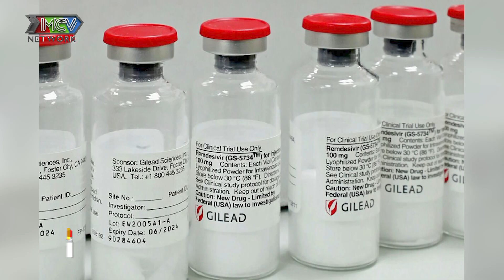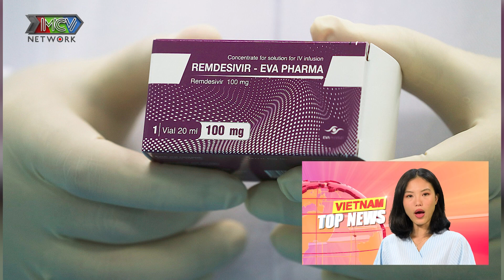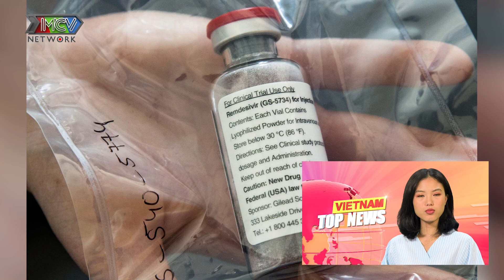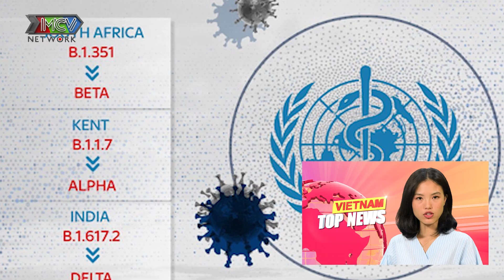Việt Nam Top News 9/8: NGƯỜI DÂN KHÔNG TỰ Ý MUA REMDESIVER ĐIỀU TRỊ COVID-19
Nội dung 9/8:
1. TRUNG TÂM HỎA TÁNG KHÔNG TỰ ĐƯA TRO CỐT NGƯỜI MẤT DO COVID-19 VỀ NHÀ
2. CÓ TỔNG CỘNG 9.000 F0 XUẤT VIỆN TẠI BỆNH VIỆN DÃ CHIẾN
3.NGƯỜI DÂN KHÔNG TỰ Ý MUA REMDESIVER ĐIỀU TRỊ COVID-19
4.BÌNH DƯƠNG XIN CHI VIỆN ĐỂ “ HẠ NHIỆT DỊCH BỆNH
5.NGHỆ AN VÀ BẮC NINH CHO HỌC SINH ĐI HỌC TRỞ LẠI
6.CÔNG AN QUẢNG NAM XÁC MINH CLIP NHÓM THIẾU NỮ ĐÁNH HỘI ĐỒNG 1 CÔ GÁI
7.XÁC MINH  VỤ CÔ GÁI ĐANG CLIP KHOE “ TẤM THẺ ĐỎ CỦA BA”
8.PHÁP MỞ RỘNG ÁP DỤNG THẺ THÔNG HÀNH Y TẾ
9.WHO CÂN NHẮC ĐẶT TÊN BIẾN THỂ COVID-19 THEO CHÒM SAO
10.BARCA KIỆN, NGĂN PSG CHIÊU MỘ MESSI
11.CỰU DANH THỦ HAGL LÀ ỨNG CỦ VIÊN CHO VỊ TRÌ HLV TUYỂN THÁI LAN